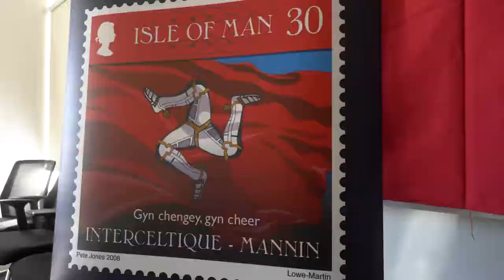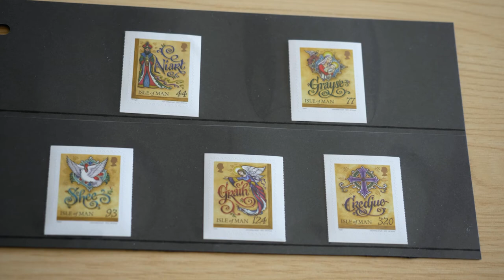The Londeyr Award 2021: The Isle of Man Post Office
One of the Isle of Man's most important and inspiring supporters of the Manx language are surprised with the 2021 Londeyr award...

The Isle of Man Post Office has been a leader in the promotion and celebration of Manx Gaelic over recent years, with so many sets of stamps and coins having been issued which feature and even revolve around the Isle of Man's Gaelic language.
They have repeatedly gone out of their way to position Manx as a key aspect of our cultural identity, important to be celebrated and promoted as an essential part of what makes our Island unique.

It is for this reason that we were able to surprise them with the Londeyr award.
Presented annually by Jeebin, the Manx Language Network, the Londeyr (or ‘lantern’) award was introduced in 2018 and celebrates a person or a group making new efforts to increase the use of the Manx language on a daily basis.